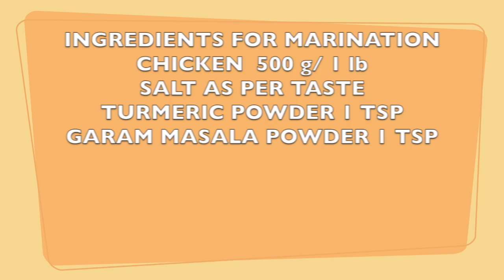CHICKEN LEG SOUP RECIPE IN TURMERIC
This video is about CHICKEN TURMERIC CURRY RECIPE
YOU CAN JUST HAVE IT AS A SOUP
OR CAN BE SERVED WITH RICE
INGREDIENTS
bay leaves 2 to 3
cloves 4
peppercorn 4 to 5
crushed garlic cloves 8 to 9

CHICKEN  500 g/ 1 lb.